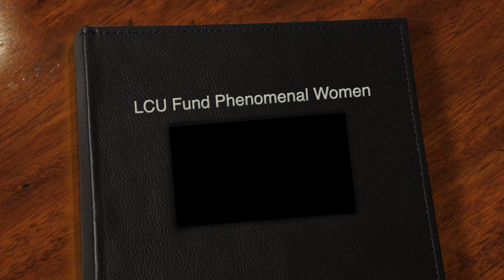LCU FUND VIDEO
This video is about LCU FUND VIDEO